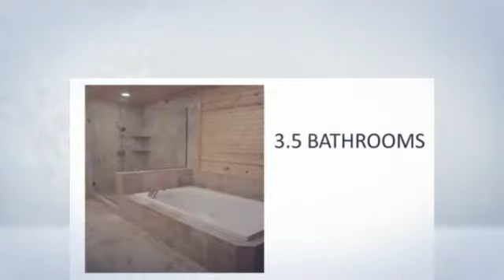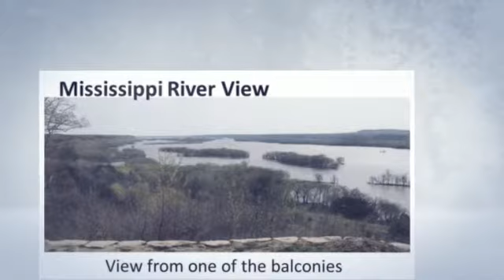Wisconsin Corporate Lodge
Wisconsin Corporate Lodge. The Log cabin gives you the great wide open while still inside. The Great Room is almost 1,600 sq feet with a huge stone fireplace in the middle of the longest wall. This allows for maximum use of windows at the peaked ends of the room. Those peaks tower over the floor reaching a height of 28 feet. There is a Master Bedroom on the main floor and another bedroom that could serve as a master on the 2nd floor.